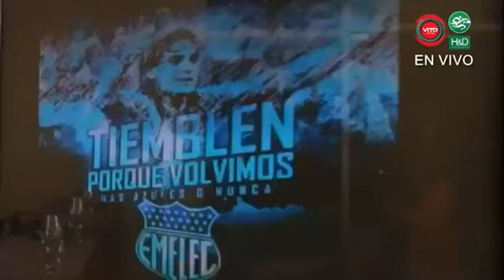Cuki Juárez quiere ser presidente de EMELEC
Carlos Alberto Cuki Juárez desea ser presidente del Club Sport Emelec
Tu programa de lunes a viernes de 13:30 a 14:00 con Humberto Ramirez y Juliana Moreno
el programa preferido de los azules.

y el canal 216 de TV Cable

calendario de emelec 2017 partidos diferidos
cuanto cuesta la entrada emelec fuerza amarilla hoy
el calendario del club sport emelec
escudo de emelec
calendario de la copa sudamericana del club sport emelec 2017
emelexista
nombres de rocio en escudo de emelec
valor de entradas emelec vs fuerza amarillo
valor de las entrada del dia de maÃ±ana emlec vs fuerza amarilla
venta entradas emelec
emelec 3×0 melgar gols
emelec vs fuerza amarilla 2017 precio de las entradas
emelec vs fuerza amarillo precio de entradas y horario 2 de junio 2017
en que canal dan el partido del nacional 3 de junio del 2017
escudo emelec
fotos de mujeres de chone manabi
himno al emelec
imagenes de feliz dia del niño emelecista y barcelona